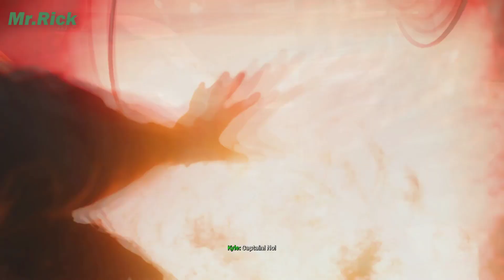Terror in London II Call of Duty® II Part 2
In October 2019, during a covert operation in Verdansk, Kastovia to recover shipments of chemical weapons headed for Urzikstan, CIA SAC/SOG agent Alex is intercepted by unknown hostiles who kill the Marine Raiders accompanying him, and escape with the gas. Alex's handler, CIA Station Chief Kate Laswell, requests the assistance of British SAS Captain John Price in recovering the chemicals and de-escalating the situation with Russia. SAS Sergeant Kyle "Gaz" Garrick, alongside a unit of Metropolitan Police CTSFO officers, is dispatched to contain the situation with Price's assistance. Afterwards, Alex is sent to Urzikstan to meet up with Urzikstan Liberation Force leader Farah Karim. She agrees to join forces in tracking down the gas, in exchange for his aid in overthrowing the occupying Russian forces led by General Roman Barkov.
SAS forces led by Price and Gaz raid an Al-Qatala-occupied townhouse in London, where they learn the location of their leader, Omar "The Wolf" Sulaman. Alex, accompanied by Sergeant Marcus Griggs and the Demon Dogs, move on Ramaza Hospital in Urzikstan and capture Sulaman. Later, Sulaman's lieutenant, Jamal "The Butcher" Rahar, launches an attack on the United States Embassy in Urzikstan in an attempt to free the terrorist. Price, Garrick, Alex, and Farah work together to secure Sulaman, but ultimately fail. Farah then plans to ambush Sulaman's men along the "Highway of Death" in Urzikstan, but fails when Barkov's soldiers arrive and attack both the ULF and Al-Qatala. Farah's brother and lieutenant, Hadir, is revealed to be responsible for stealing the chemical shipment in Verdansk; in an attempt to drive off the Russians, Hadir sets off the chemicals in the area, killing all of Barkov's men and Al-Qatala militants, with Farah and Alex barely surviving.
Hadir's motivations for using the gas are revealed—in 1999, Farah and Hadir were orphaned during Barkov's invasion of Urzikstan. The two attempted to escape the country, but were captured by Barkov and imprisoned for the next ten years. While in captivity, Farah assumed leadership of the ULF, and executed a breakout from Barkov's prison camp with Price's help. In the present day, Hadir has joined forces with Al-Qatala, forcing Farah and Price's team to act. They infiltrate Sulaman's hidden base and kill him, though fail to locate Hadir. With the gas still at large, the US government declares Farah's army a terrorist threat. Outraged, Alex defects from the CIA and joins the ULF.
Following intel on a possible attack in Russia orchestrated by Hadir, Price and Garrick travel to Saint Petersburg and meet up with Price's old contact, Nikolai. They intercept an Al-Qatala meeting and apprehend Rahar. When he refuses to comply with interrogation, Price kidnaps his family and threatens them, forcing Rahar to reveal that Hadir plans to attack Barkov at his estate in Baurci; the player, as Gaz, is then given the choice to execute Rahar or leave him for the police. At the estate, Price and Gaz rescue Barkov's family and capture Hadir, learning the location of Barkov's gas factory in Borjomi. Laswell arrives and informs Price that Russia demands Hadir be handed over to them. Price begrudgingly complies, on the condition that they retain the intelligence on the gas factory. Price and Garrick then meet up with Farah and Alex in Urzikstan and plan an attack on the factory, knowing that an extra-territorial attack will more than likely be viewed as being perpetrated by Al-Qatala rather than ULF forces. With Laswell's assistance, the team advances on the factory, and attempts to use explosives provided by Nikolai to demolish it. However, the detonator is damaged in the fight, and Alex volunteers to detonate the explosives manually, seemingly sacrificing himself. As Barkov attempts to escape the facility by helicopter, Farah ambushes and kills him. Farah's forces and Price's team evacuate as the factory is destroyed.
With Barkov dead and disowned by the Russian government, Price meets with Laswell to discuss the creation of Task Force 141 to stop a Russian terrorist named Victor Zakhaev. Price reviews the files of potential recruits with Laswell: Gaz, John "Soap" MacTavish, and Simon "Ghost" Riley.